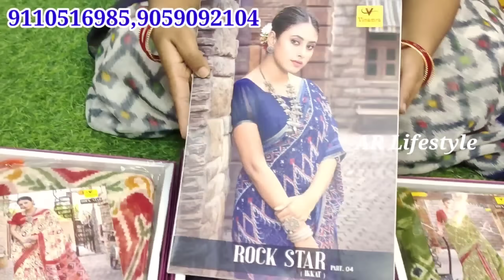పెళ్లి పట్టు చీరలు అతి తక్కువ ధరలో || Single Saree Home Delivery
Sri Navya Sarees

shop address
#21-1-438,
opp Manoj plastic,
high court gate no.5,
rikab Gunj,
Hyderabad